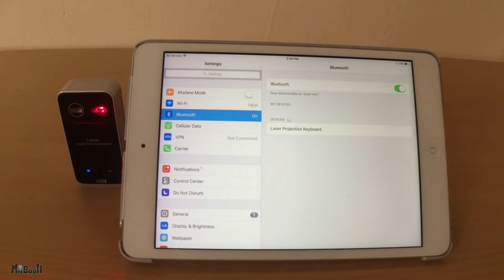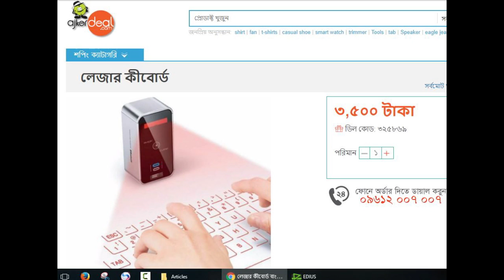লেজার কীবোর্ড! টাইপ করুন যেখানে খুশি | Virtual Laser Keyboard Bangla Review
ফিজিক্যাল কীবোর্ডে আমরা অভ্যস্ত হলেও বাজারে আছে লেজার ভিত্তিক ভার্চুয়াল কীবোর্ড। ইউনিক ডিভাইসটি সম্পর্কে জানানোর চেষ্টা করলাম আজকের ভিডিওতে।